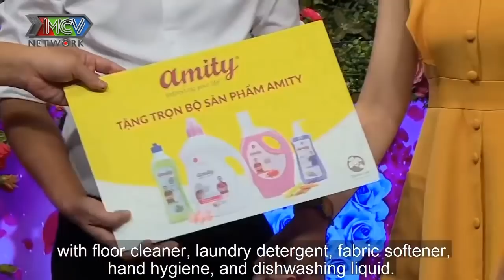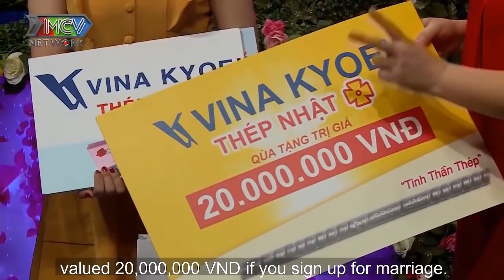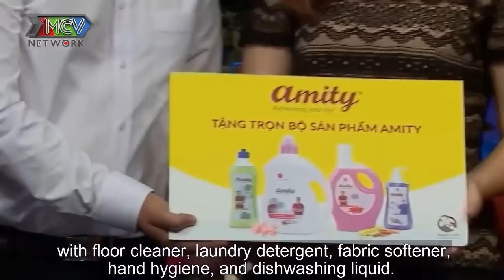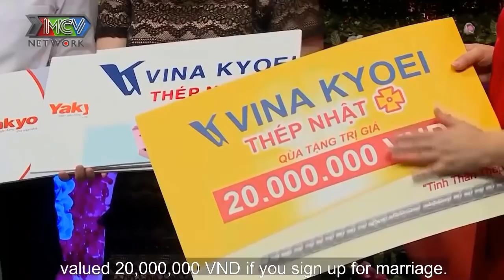Quyền Linh ‘CHỐNG NẠNH’ bó tay với chàng trai đã lên BMHH là quyết tâm cưới được vợ | 69 CÁCH YÊU